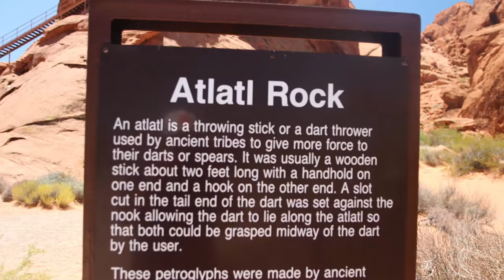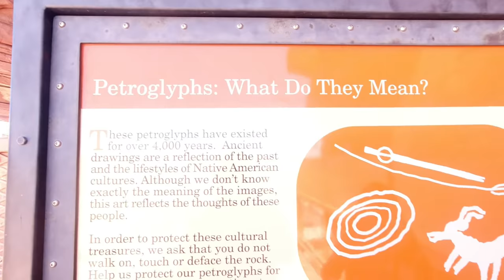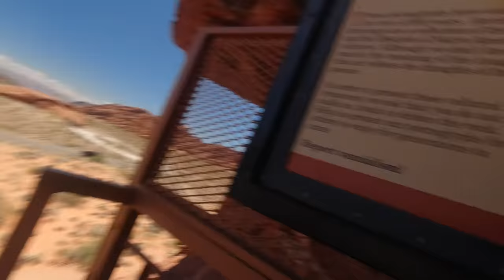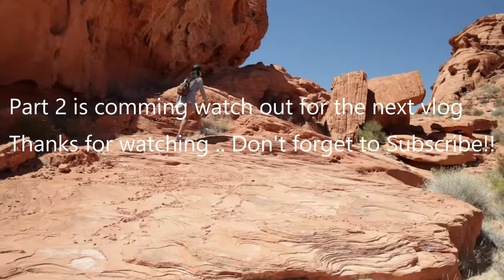Las Vegas 2020 PART 1 | Canon M6 Mark II | Sigma lens 16mm f1.4 Valley of Fire | Cinematic Vlog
Valley of Fire State Park is a public recreation and nature preservation area covering nearly 46,000 acres located 16 miles south of Overton, Nevada. The state park derives its name from red sandstone formations, the Aztec Sandstone, which formed from shifting sand dunes 150 million years ago